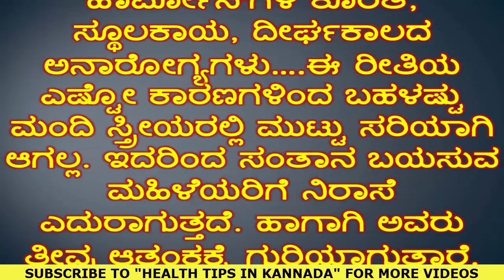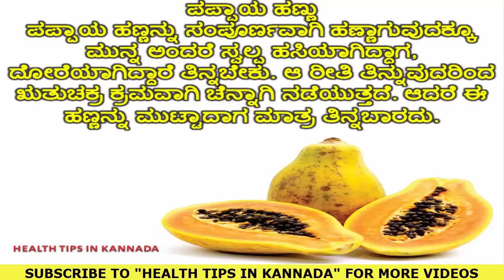ಋತುಚಕ್ರ ಮುಟ್ಟುನ ಸಮಸ್ಯೆ ಇದ್ದರೆ ಈ ಟಿಪ್ಸ್ ಅನುಸರಿಸಿ | Health & LifeStyle Tips in Kannada